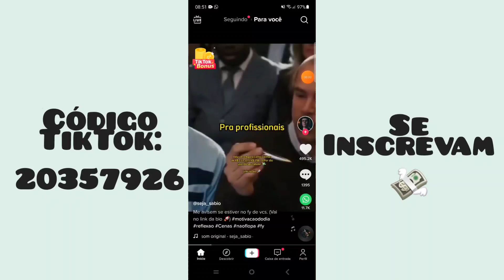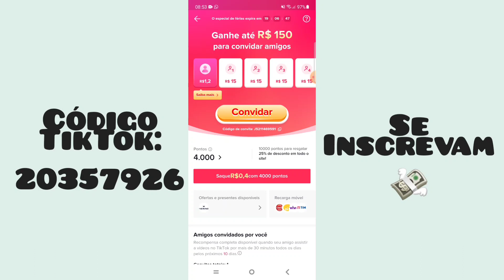TIKTOK: PROMOÇÃO PRA COMEÇAR O 2022 GANHANDO DINHEIRO NA INTERNET 👍 ✅